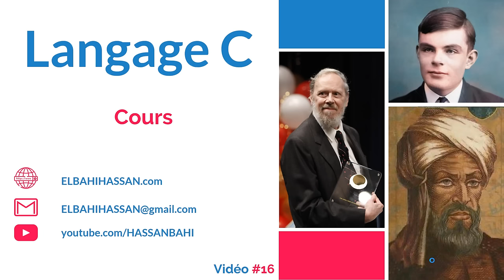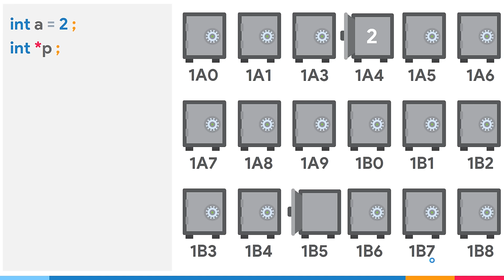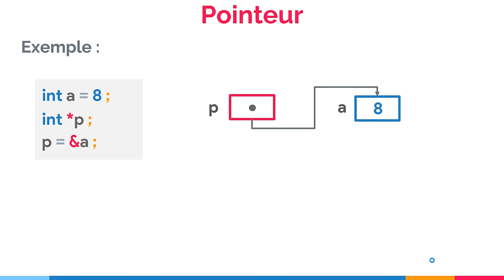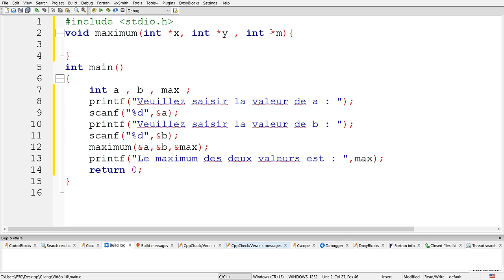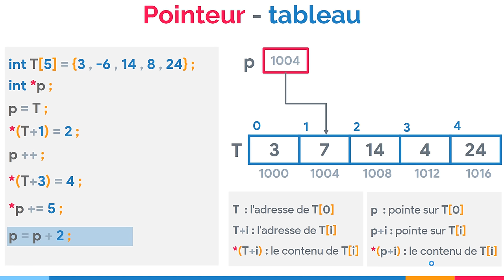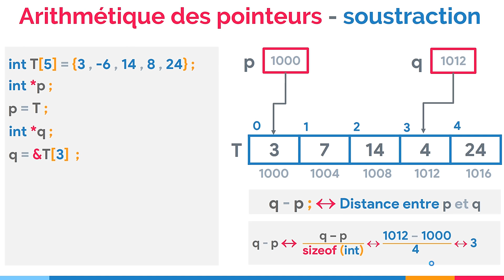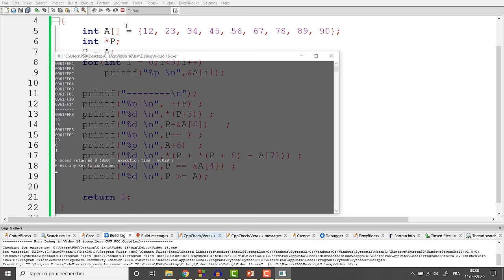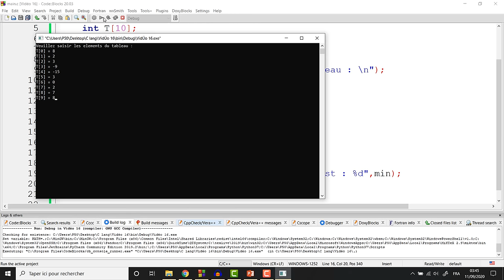Langage C -16- : Pointeurs, passage par valeur, passage par adresse et arithmétique des pointeurs.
: فهاد الفيديو غا تفهمو الدور و الاستعمال ديال
Les pointeurs:
 : وكذلك غا تفهمو
- Déclaration et utilisation d'un pointeur.
- Passage par adresse.
- Passage par valeur.
- Relation entre un tableau et un pointeur.
- Arithmétique des pointeurs : incrémentation, décrémentation, addition, soustraction et comparaison.